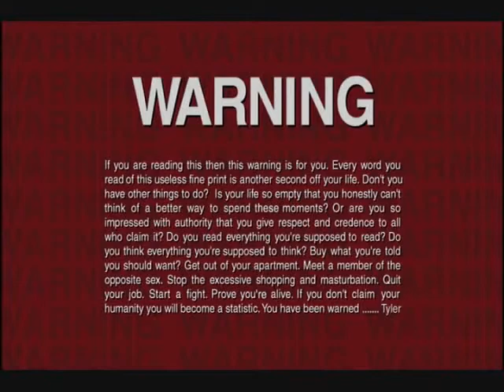Warning: Don't Steal This Video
This is not a masterpiece of filmography. It's a mere parody of the warnings before films and its distributes. Warnings are not taken as seriously as they should be, because the consequence is not taken as seriously as they should be. Yes, I stole these images. Enjoy.